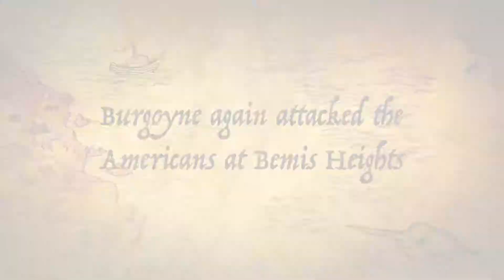Battle of Saratoga 2019